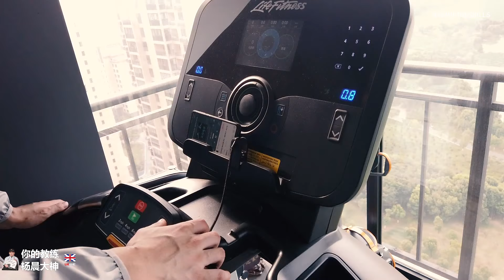杨晨大神健身腹肌复活计划vlog#1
腹肌复活计划，杨晨大神vlog记录